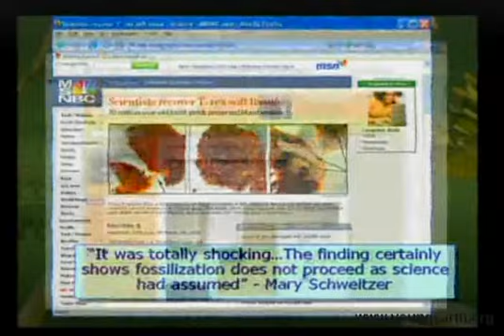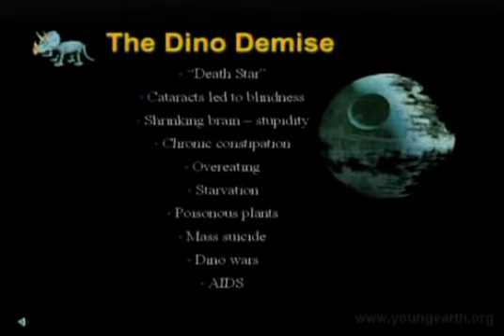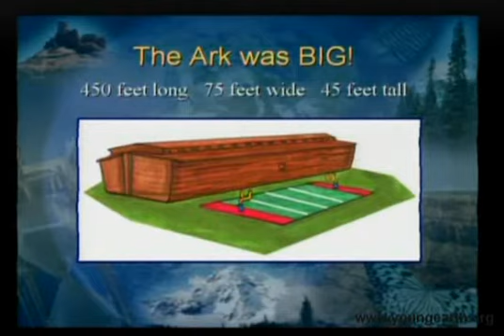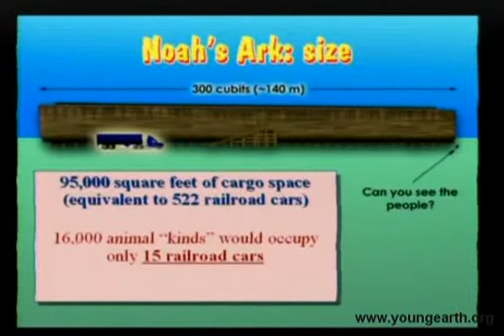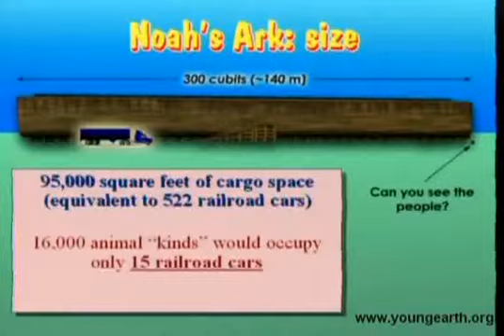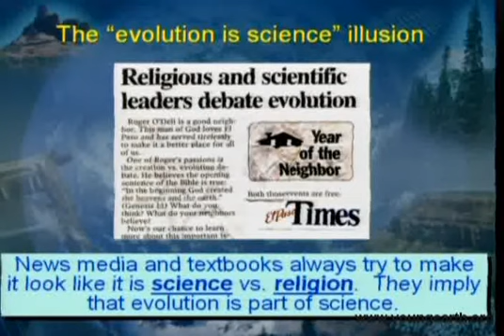Best of Creation Part 07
A compilation of the best creation information that Fred has collected over several years of giving Creation presentations. This includes everything from a look at God's wondrous works, to common evolution arguments and the illusion behind them, to dinosaurs and the age of the earth.